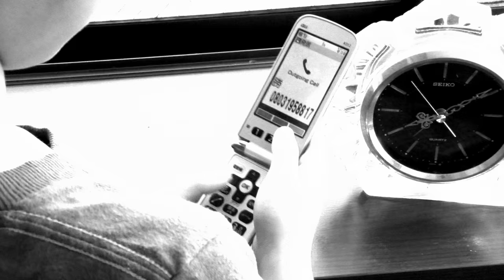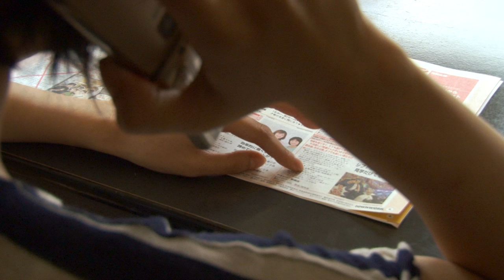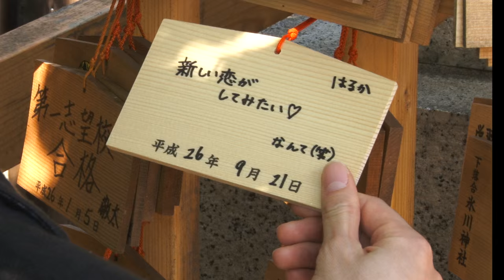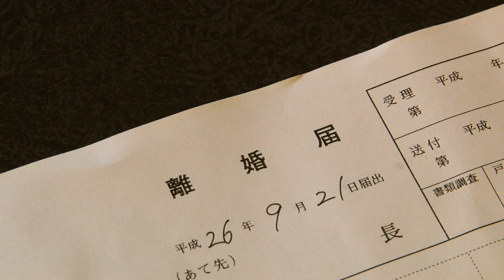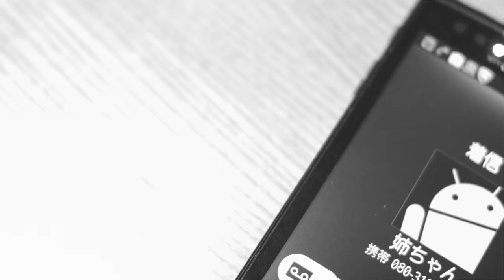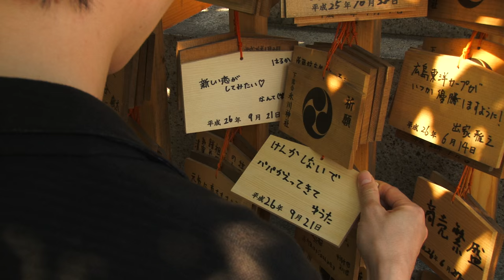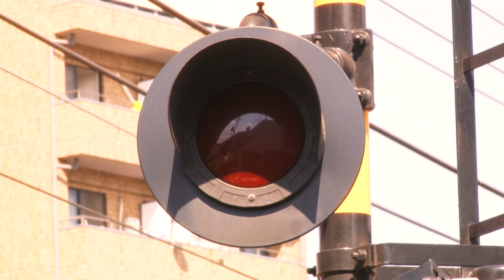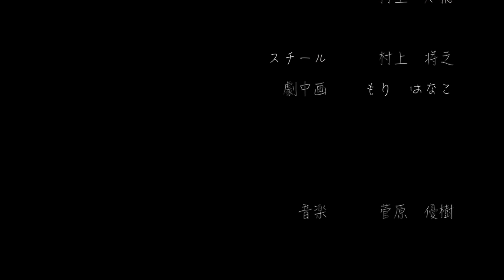最低なおじさんだけど世界一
「世界一のおじちゃん」(2014)

‹あらすじ›
慣れない仕事に忙殺される新社会人・勝は、せっかくの休みに甥っ子の裕太を預かることに。それは姉夫婦の"とある事情"からで…。

‹キャスト›
齊藤匠／松木わかは／大西統眞／ 知久継道／江藤大悟／鈴木勝之／ 古川浩司／ 松﨑映子

‹スタッフ›
プロデューサー／ 加藤允哉
脚本協力／綿貫華世
撮影監督／白川祐介
撮影／仁宮裕／武子直樹／栗林司
録音／奥山竜輝
照明／増本竜馬
助監督／北知治／小川和也
制作／堀越桐郎／野本梢／古瀬裕晃
制作応援／高木美和／村上知穂
スチール／村上将之
劇中画／もりはなこ
音楽／菅原優樹
撮影協力／氷川神社
制作協力／ 劇団ひまわり／アイトゥーオフィス／ニューシネマワークショップ
製作／M&P films
脚本・編集・監督／鈴木勝之

©M&P films 2014

テーマは暴力、恋愛、家族など。監督作品リスト